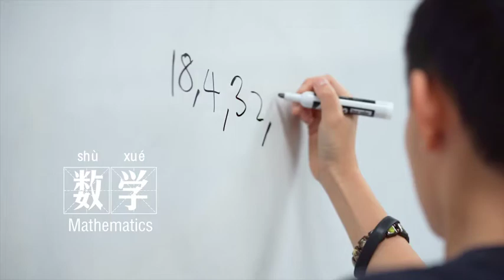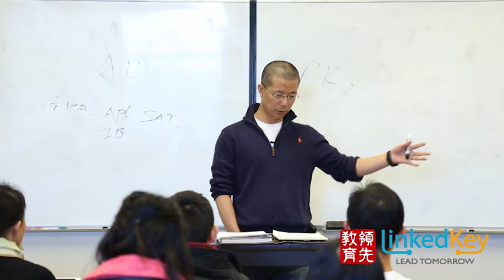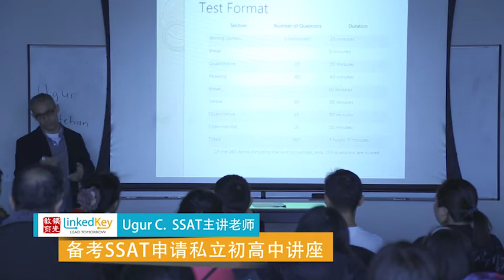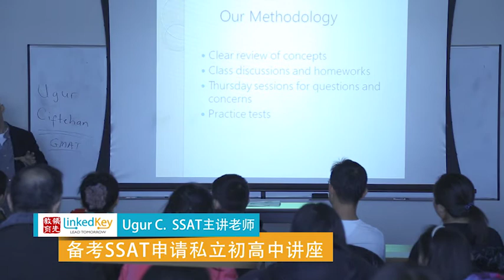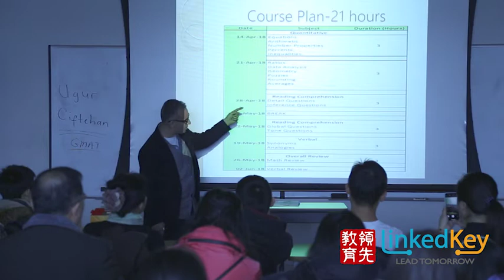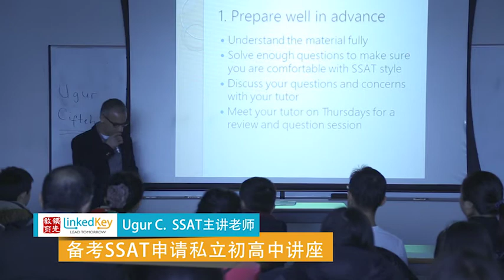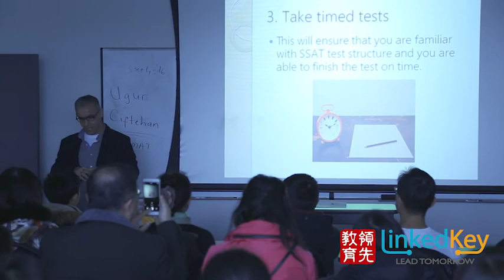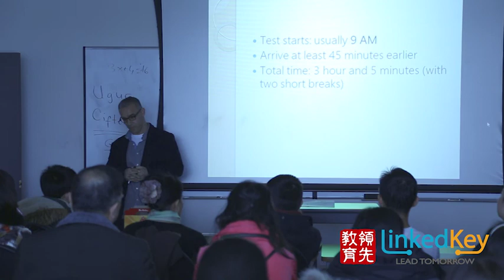LinkedKey SSAT Seminar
Linkedkey SAT/SSAT sessions are designed to prepare you for
all the subjects covered in both tests.
Our unique methodology helps students understand the subjects
and feel confident enough to start challenging themselves with
tough questions. We encourage students to understand the
subjects and think critically to improve their overall knowledge
level.